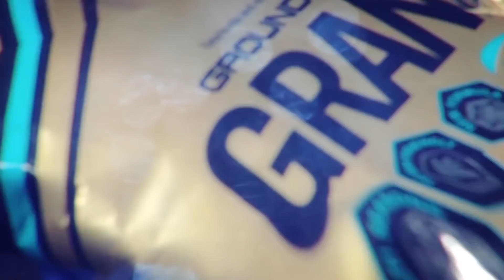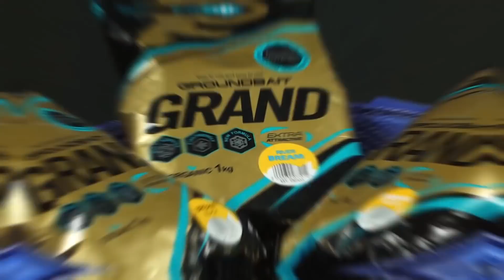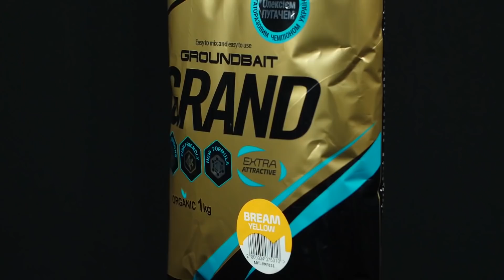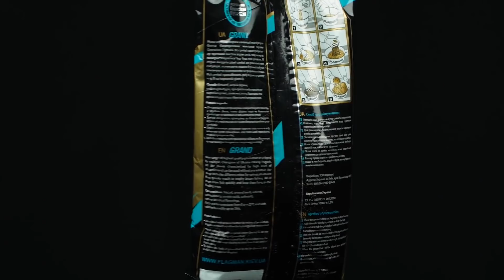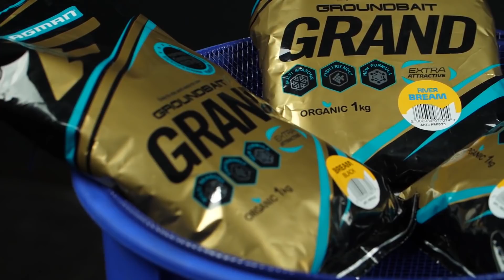Прикормка для ловли леща Flagman Grand! Обзор с Алексеем Пугачем! [Subtitles]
Прикормка для ловли леща Flagman Grand - новое имя в мире рыболовных прикормок! Разработана и реализована многократным чемпионом Украины Алексеем Пугачем, на основе многолетнего опыта создания рыболовных смесей, а  также практического применения на чемпионатах Украины и мира! Более подробно в сюжете Алексея Пугача!